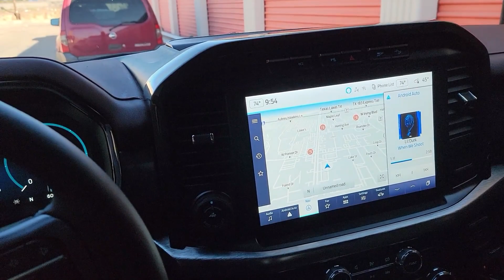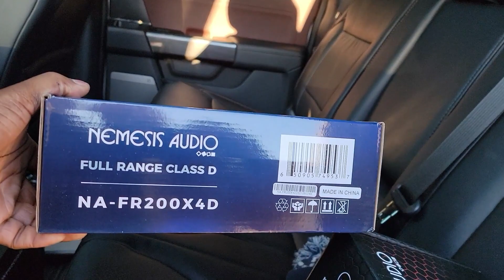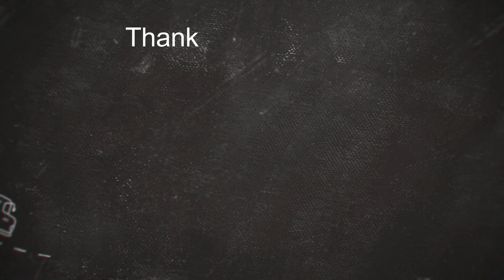2022 F150 AUDIO UPGRADE WITH B&O SYSTEM